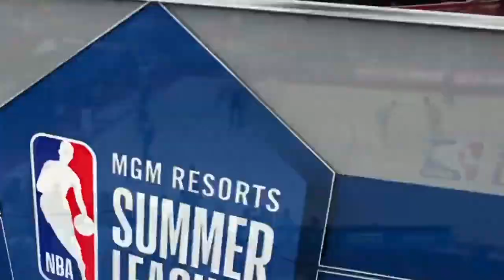Nickeil Alexander-Walker Pelicans - 2019 NBA Summer League Highlights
Nickeil Alexander-Walker, Pelicans 2019 1st round pick, 2019 Summer League Highlights